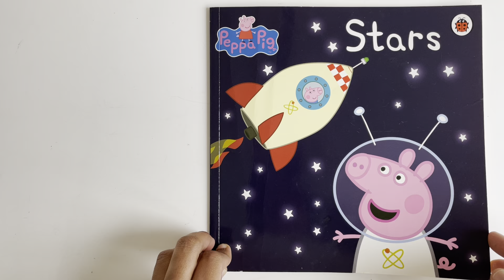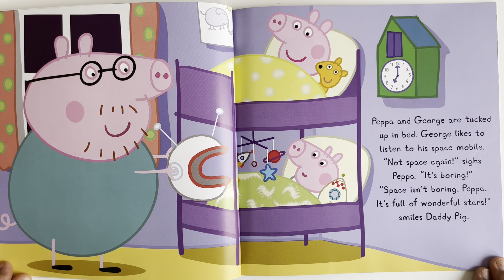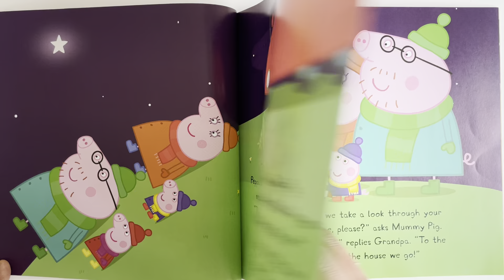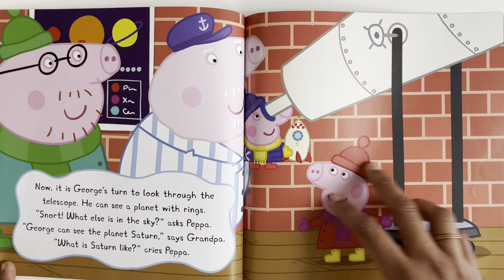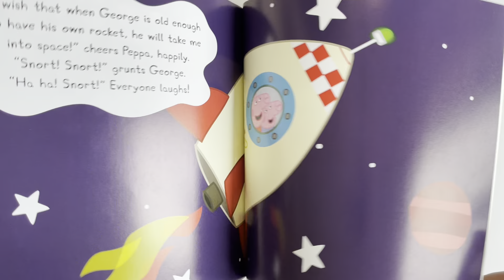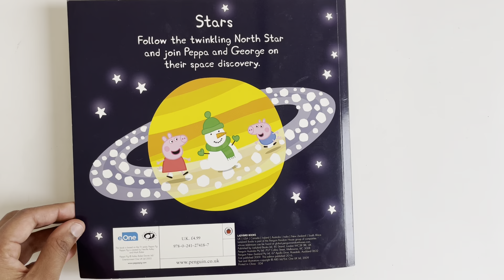Read Aloud: Peppa Pig: Stars! | Kids Books